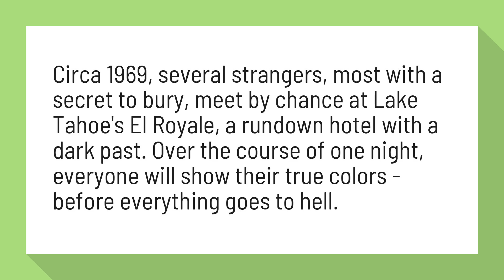What year does bad times at the El Royale take place?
Bad Times at the El Royale (2018) - IMDb

Circa 1969, several strangers, most with a secret to bury, meet by chance at Lake Tahoe's El Royale, a rundown hotel with a dark past. Over the course of one night, everyone will show their true colors - before everything goes to hell.